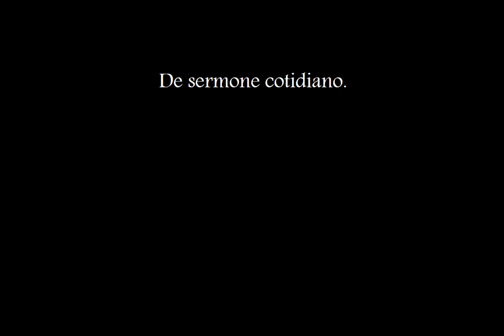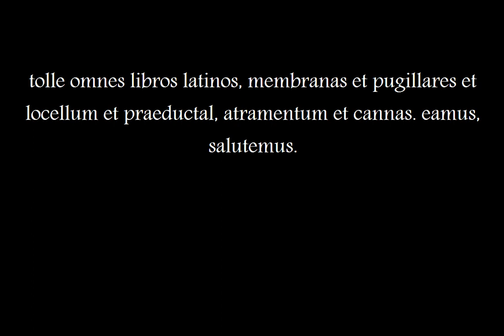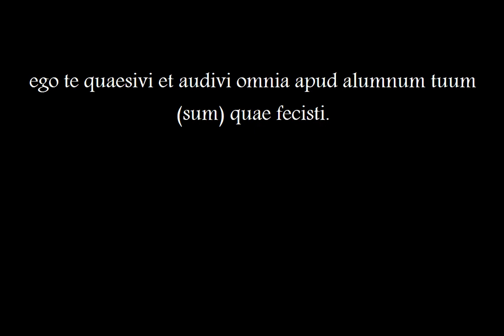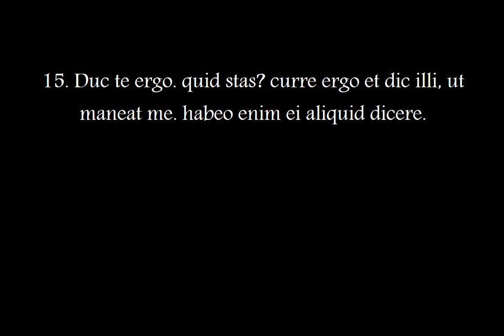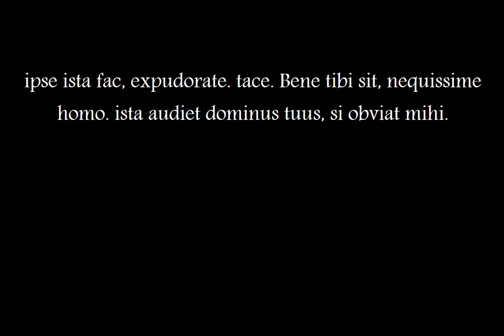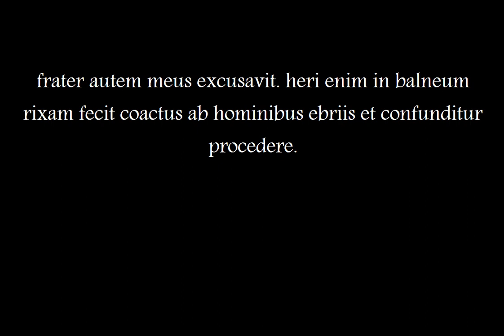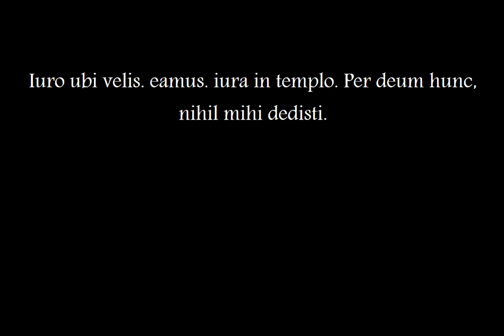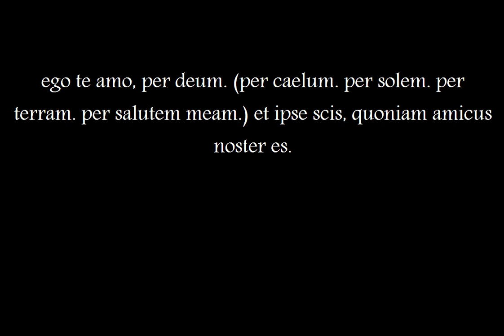Hermeneumata 2 Latin language education in the third century AD a lesson